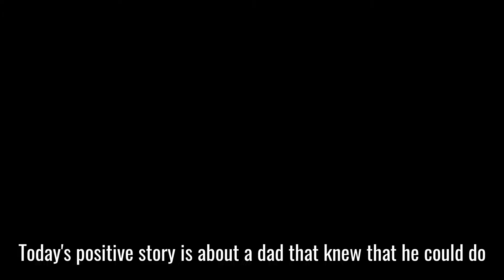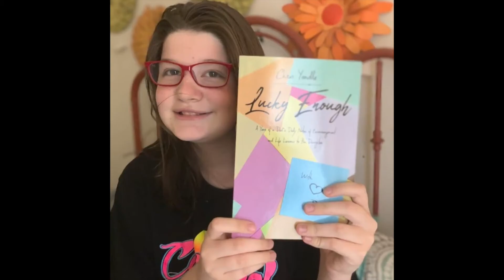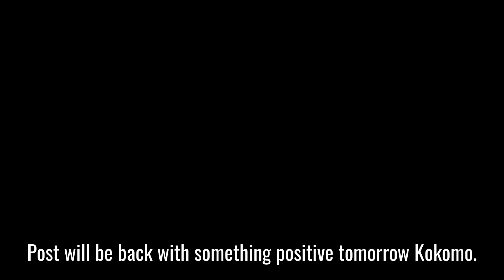The Positive Post - Inspirational Notes - The Kokomo Post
👍🏻Here's your PositivePost from The Kokomo Post partnered with Walls Furniture & Mattress👍🏻

Check out how this dad is reconnecting with his kids!

Welcome to The Kokomo Post. We’re glad you’re here. We exist to keep you informed and a part of the conversation as we share about all things Kokomo, Indiana! The staff of The Kokomo Post is dedicated to filling you in on everything happening in the city we love. From local events to pop culture, and more, you can find all your favorite things in this place that we call home